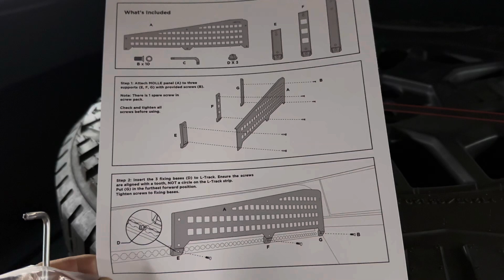Tesla Cybertruck Tools Rack Side Bed MOLLE System Truck by Hansshow Technology!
🔥ORDER a TESLA in up to $15,000 Federal and State Return/Rebate with UP $7500 credit and $1000 instants discount using this line!